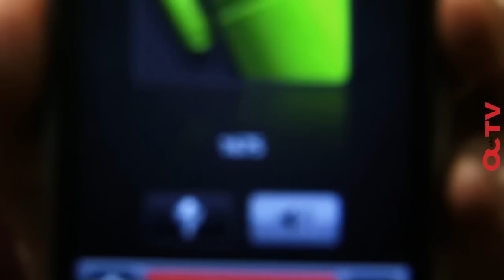Pirmojoje „Chorų karų" laidoje balsuojantys už Kauno chorą pataikė į sekso liniją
Užsitęsus tiesioginei „Chorų karų" transliacijai žiūrovai norėdami prabalsuoti už Kauno chorą, skambino į sekso liniją. Telefonas bendrovės „Mediafonas" atjungtas ir perjungtas į kitą liniją dėl to, kad užtruko transliacija. Čia pateiktas video nufilmuotas 22:42 val. Tuo tarpu „Chorų karų" laida baigėsi tik po 23 val. Pirminiais duomenimis telefono linija atstatyta po 10 minučių.